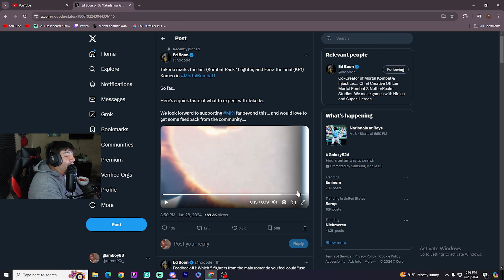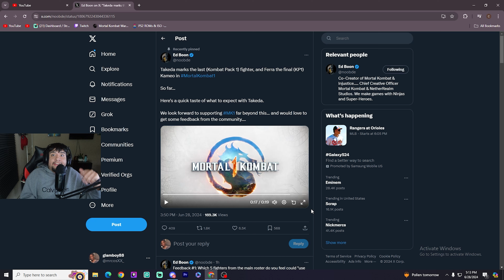TAKEDA TRAILER REVEAL FIRST LOOK REACTION!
Mortal Kombat is a legendary and iconic video game franchise that has become a cornerstone of the fighting game genre since its inception in 1992. Created by Ed Boon and John Tobias and developed by Midway Games (now NetherRealm Studios), Mortal Kombat has captivated players worldwide with its distinctive blend of martial arts combat, fantasy elements, and visceral gore.

At its core, Mortal Kombat is a one-on-one fighting game that pits a diverse cast of characters against each other in brutal hand-to-hand combat. Players choose from an array of fighters, each with their own unique abilities, special moves, and fatalities – the gruesome finishing moves that have become a trademark of the series.

One of the most defining features of Mortal Kombat is its combo system, which allows players to chain together a series of punches, kicks, and special attacks to unleash devastating combos. The game's controls are relatively simple, making it accessible to newcomers while providing depth for competitive players.

The Mortal Kombat universe boasts a vast and ever-expanding roster of characters, each with their own backstory and motivations. Some of the most iconic characters include Scorpion, Sub-Zero, Liu Kang, Raiden, Sonya Blade, and Shang Tsung, among many others. The characters often hail from various realms and dimensions, adding a rich layer of mythology to the game.